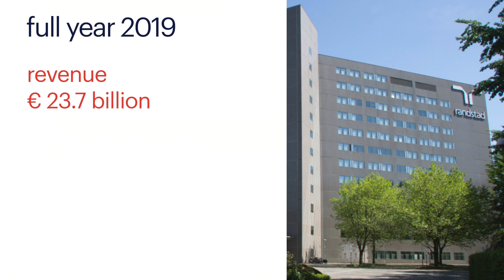2019 Q4 Randstad Quarterly News 11 February 2020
Randstad’s Q4 2019 results have been published! We are satisfied with a solid set of numbers in uncertain macroeconomic and political conditions in most of our markets. We ended the year with a record high free cash flow, so we are proposing an all time high total cash dividend for 2019. Our CEO Jacques van den Broek runs you through the highlights.